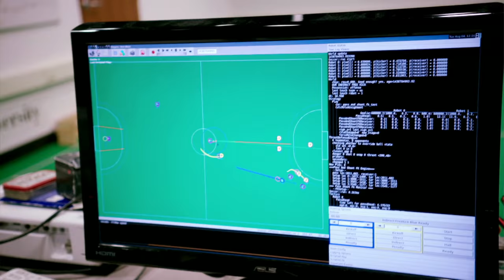Werner Herzog on films, comedy and the internet - BBC Newsnight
Stephen Smith interviews director Werner Herzog on the Internet, comedy and his new documentary Lo & Behold, which is showing at the BFI London Film Festival.